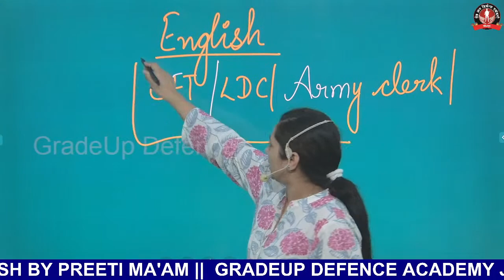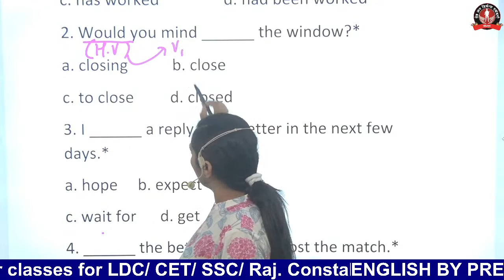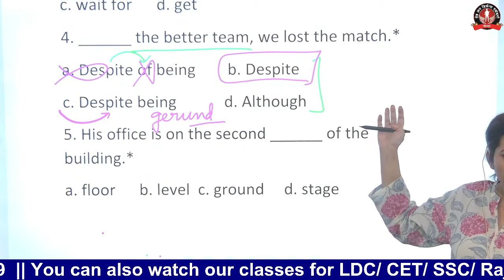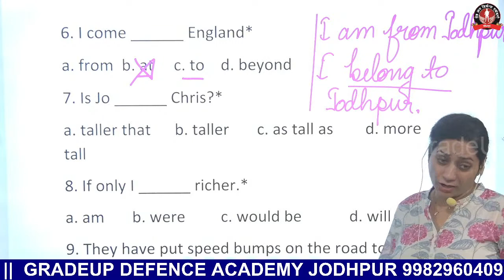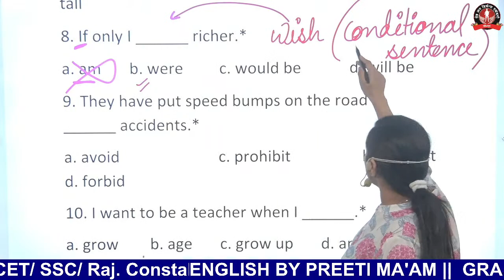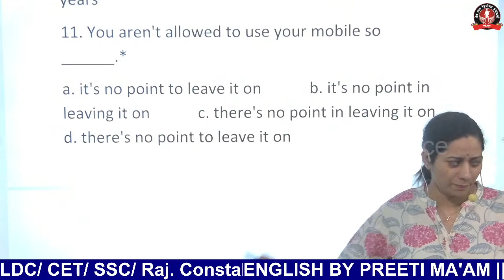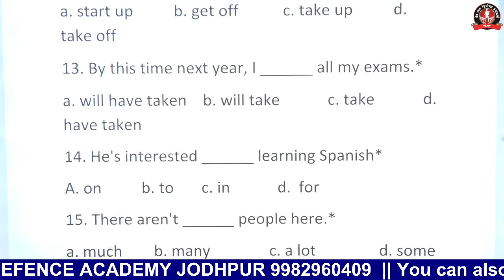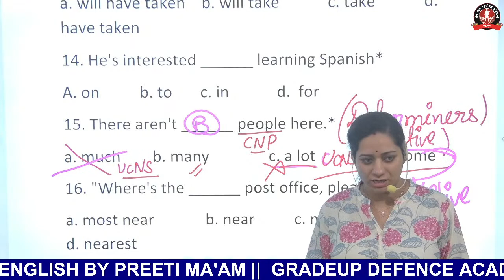English || Live from Classroom by Preeti Ma'am || GradeUp Defence Academy Jodhpur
New Batch for Army Clerk /GD || Airforce || Navy || NDA  ||  GradeUp Defence Academy Jodhpur
GradeUp Defence Academy New Batch from 01 September 2022.

You Can also Watch free Classes for Rajasthan state competition exam like LDC , SSC, VDO, Constable , CET , BSTC , REET , RPSC ,  on  Gradeup Classes Jodhpur